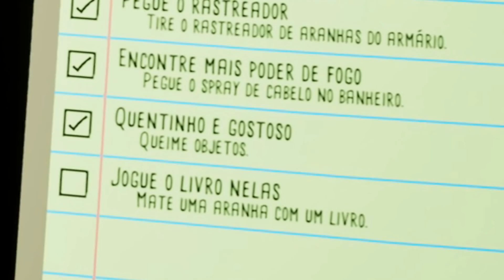CUEIO E O ATAQUE DAS ARANHAS | Kill It With Fire | Gameplay Em Desenho Animado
Hoje a casa do Cueio foi atacada por aranhas gigantes e ele precisa defender ela com unhas dentes e fogo! Será que nosso herói vai sair vitorioso contra esses aracnídeos nojentos?
Todo domingo tem episódios de animação novos.

Use "CUEIODT3" e compre com DESCONTO uma cadeira igual a minha

Turma do Cueio é um Desenho Animado feito para Crianças e Adultos-Não-Tão-Sérios. Acompanhe Cueio, um Coelho muito querido que vive seu dia-a-dia juntamente com seus amigos animais. Conheça todos os personagens: Cueio, Vaco, Cuguja, Tigui, Pantela, Lobi e Primo e acompanhe todas as aventuras que eles vão se meter. Episódios novos TODOS OS DOMINGOS!